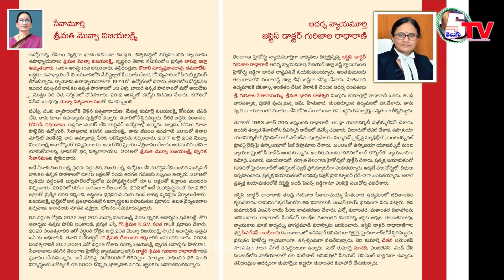క్రమ శిక్షణతో ... | CLN Gandhi Speech | Movva Vijaya Lakshmi Smaraka Seva Samithi Tenali 2024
Sri Veera Brahmendra Charitrabul Trust Tenali 2023,
Sri Veera Brahmendra Charitrabul Trust Tenali,
Sri Veera Brahmendra Charitrabul Trust,
GPW College Guntur,
Govt.Polytechnic for Women College Guntur, Govt.Polytechnic College Repalle,
Polytechnic College Chebrolu,
Chairman Priyadarsini Group of institutions, Tenali, Guntur, Hyderabad,
Priyadarsini College Guntur,
Priyadarsini College Tenali,
Priyadarsini College Hyderabad,
Priyadarsini engineering college Tenali, Priyadarsini engineering college Guntur, Priyadarsini engineering college Hyderabad, Priyadarsini pharmacy college,
St. Mery College,  Nirmala College,
Srirama Rural Chilumuru, Sri Mahita Acadamy,

STELUGUTV  start Date
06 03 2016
1st vedio
Students Sandadi | Skit Episode 1 | Nsm High School Repalle | Satesh Pradarsana